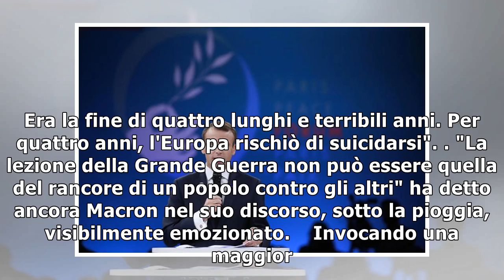Macron, rifiutiamo insieme nazionalismi11/11/2018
(ANSA) - PARIGI, 11 NOV - "Il patriottismo è l'esatto contrario del nazionalismo e dell'egoismo": lo ha detto il presidente della repubblica francese, Emmanuel Macron, nel discorso di poco meno di un ...